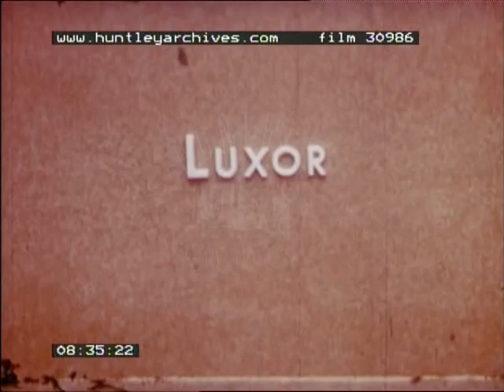Egypt and Greece, 1963. Good Amateur film 30986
Amateur home movie of a trip to Egypt and Greece in February 1963. Africa, holiday.
Film includes Karnak Temples, Luxor Temple, Valley of the Kings and Hatshepsut’s Temple.
Egyptian statue. Views filmed from a boat on the river. Paddle steamers pass. Statues of gods carved into the rock. Tourists at the statues, hieroglyphics. Visitors to the caves look at carvings. Small sailing boats on the river. A bird flies overhead. Men carry long poles onto boat. Tourists board a boat. Two boys in striped robes row the boat, chatting to each other. Children watch the boat from the shore. The boys row harder. English tourists chat on the boat. Boys in small boats paddle out to the boat with their hands. Views of the shore from the boat, a building and trees. Bird standing on a rock in the river, then flying away.

Sign "Luxor". A group of tourists visiting the ruins. Ruins, minaret, pillars. Gardens with palm trees and flowers. Shots filmed from horse and carriage, top of horse's head. Tourists on stationary horse and cart. Man walking by with basket on his head. Group of people, goats running past. Tourists at site, one man taking photographs of others. Group of tourists and Egyptian guide look at rows of statues of animals with horns. Various shots of archaeological site. Aerial views of rows of statues, flat roofed buildings, ruins, people, panning out to the sea. Close up of statue. Tourists getting on a horse and carriage. Views from carriage of flowering bushes in gardens.

Shot of boat and river at sunset. Man rides past on donkey, hitting it with a stick. Group of Egyptian men. Tourists disembarking from boat. Donkey carrying hay walking along road. Tourists wearing hats looking at carvings. Dim lighting in cave, can make out pictures and symbols. Tourists walking along road through site. Donkey standing alone. Man riding donkey. Various shots of landscape. Drawings and carvings on wall. Colourful drawings on walls. Children carrying stone pots on their heads. More Egyptian figures painted on walls. Tourists walking along. Shot of statues.

Shots from a boat. Trees with red flowers, gardens. People carrying long strips of bark or bamboo. Views of shoreline and buildings from boat sailing on the river. Shot of sailing boats. Smiling woman tourist wearing a hat. Laughing Egyptian working on the boat. Sunset over the river.

Views shot from aeroplane window as plane takes off, coastline visible. Filming recommences on Rhodes in Greece. Deep blue sea, waves crashing on shore. Harbour, small fishing boats and large ship in background. Views shot from a hill of the ancient ruins of Kamiros. Men and women in colourful folk costume dancing, watched by tourists. Shot of cart outside building. Cyclists riding down a rustic village street. An elderly Greek woman wearing a shawl and man sit outside the door to a house with three young children. Old man smiling with young child on his knee. Views of landscape. Tourists visiting the ancient site of Lalyssos on Rhodes. Distant view of coastline from hill. Another glimpse of Lalyssos. Close up of flowers. Shot of Mandraki harbour from across the water with its three windmill towers and small boats in the foreground. Man on his fishing boat hanging nets over the side of the boat. Closer view of the windmills without their sails. Silhouette view of Old Rhodes town with castle in distance with flag flying. Cobble narrow street with arch in Old Rhodes town. Close up of castle, turrets.
Tourists board plane, stewardess is standing at the top of the steps and pauses while a passenger takes a photo. Captain in uniform walks down the steps. People standing on ground beside aeroplane. Shot of nose of aeroplane. Views from window of plane as it takes off from Rhodes. Tourist souvenir stalls selling colourful items at the entrance of the Acropolis Athens. View from the Acropolis towards Lycabettus Hill. View down onto the Theatre of Dionysus. Views from aeroplane window as the aircraft takes off from Athens. Aerial views over the alps and the pilot in cockpit.